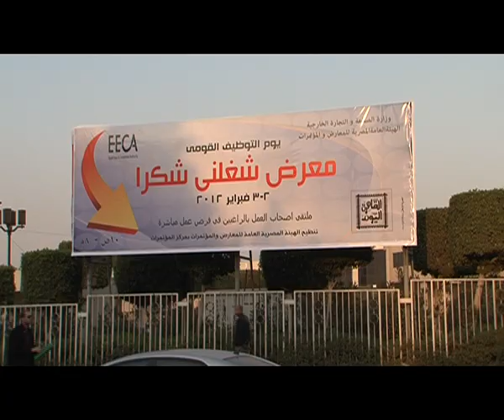معرض شغلنى شكرا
حرصت  فودافون مصر على تلبية مبادرة "شغلنى شكرا" و دعم المعرض من خلال تقديم 500 فرصة عمل للشباب فى مجال خدمة العملاء فى اللغات الأتيه "انجليزى - المانى - ايطالى"